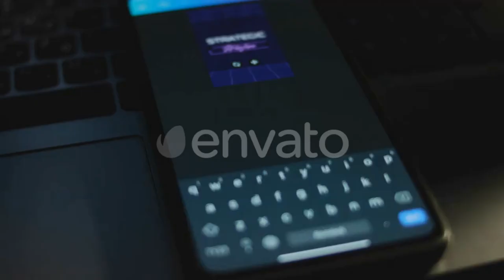“Echoes of Innovation: Unveiling Russia’s Asymmetric Arsenal in Modern Warfare”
“Echoes of Innovation: Unveiling Russia’s Asymmetric Arsenal in Modern Warfare” encapsulates the strategic evolution of Russia’s military might. This exploration delves into the integration of cutting-edge technologies and unconventional tactics that redefine the art of war. From AI-driven combat systems to the deployment of unmanned vehicles, Russia’s approach disrupts traditional warfare paradigms, offering a glimpse into the future of global defense strategies